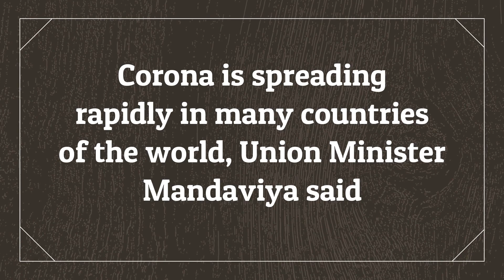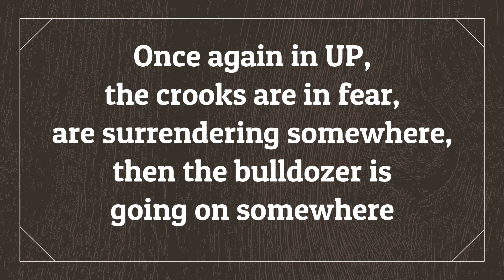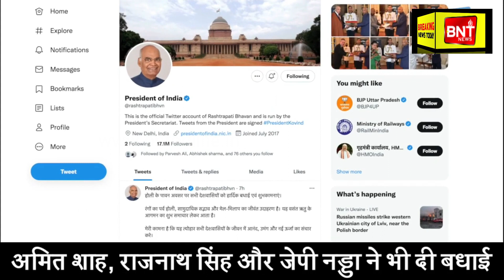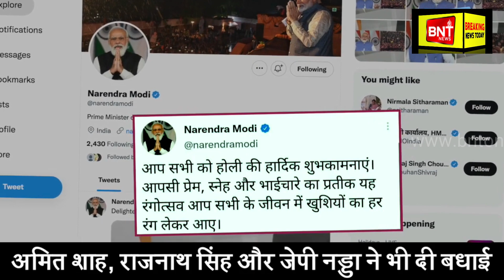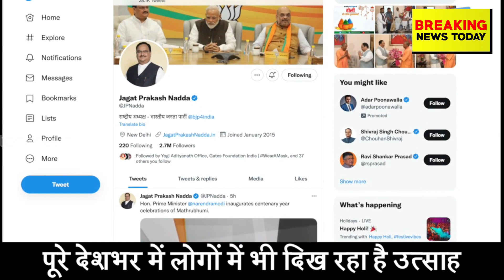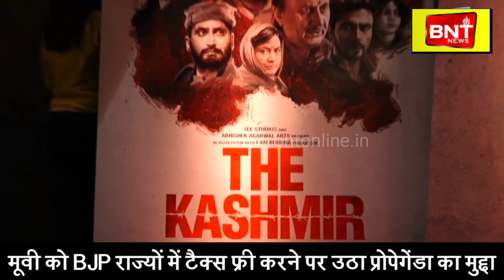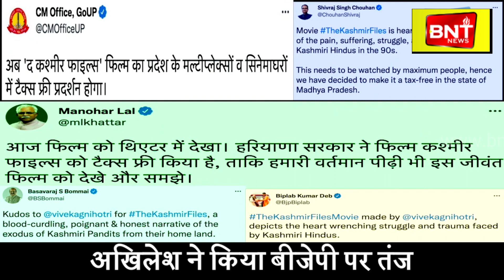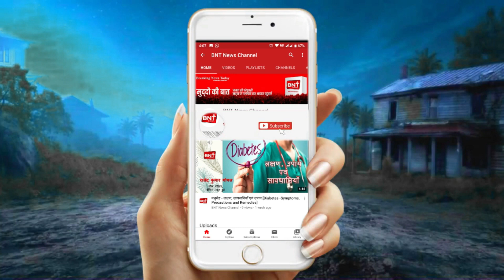खबरें जिनसे है आपको सरोकार